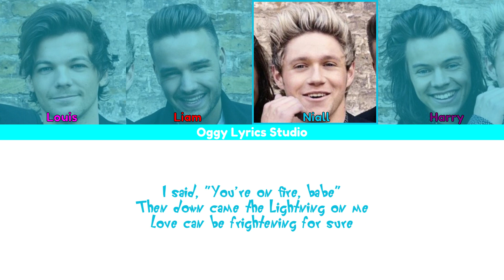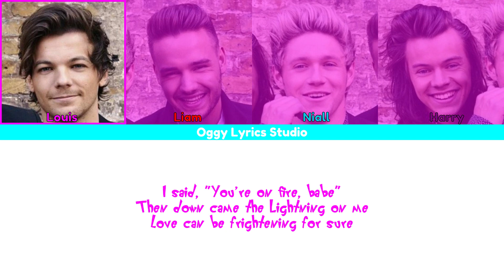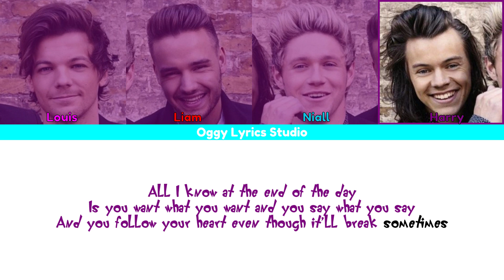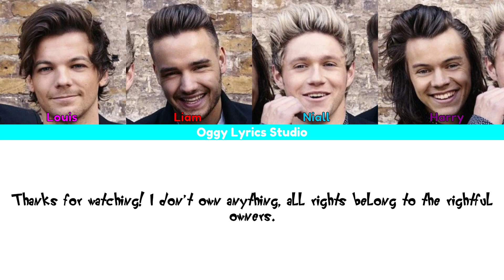One Direction - End of the Day (Color Coded Lyrics 2024 HD)